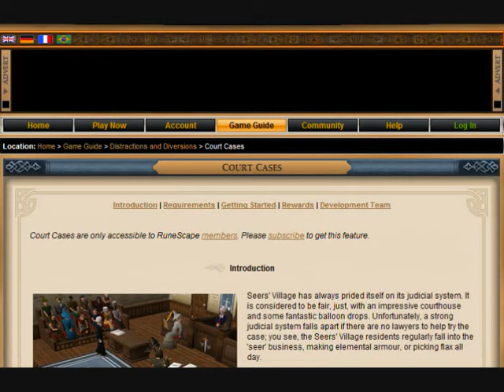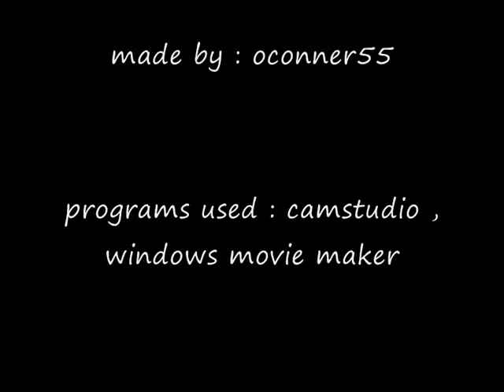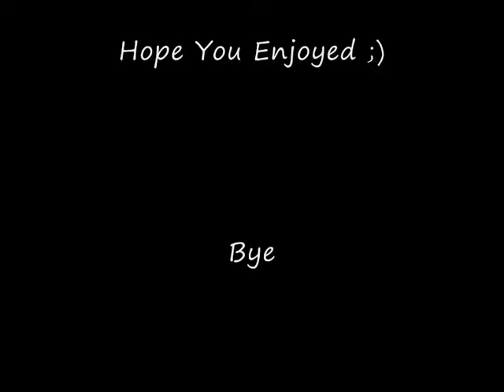Court Cases : Mugger (lvl: 6) VS Roger Murray (prosecute)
Introduction :

Seers' Village has always prided itself on its judicial system. It is considered to be fair, just, with an impressive courthouse and some fantastic balloon drops. Unfortunately, a strong judicial system falls apart if there are no lawyers to help try the case; you see, the Seers' Village residents regularly fall into the 'seer' business, making elemental armour, or picking flax all day.

Having shown rudimentary criminal law knowledge in the King's Ransom quest, the Seers' Village courthouse wants you back to help prosecute or defend their overflow of cases. They have an unusual method of summoning you, however; you will find court case summons when thieving, fishing, fighting or doing clue scrolls.

Requirements :

You will need to complete Kings' Ransom to receive court summons. To prosecute a court case, you need 65 Attack. To defend a case, you need 65 Defence. You may also find that a Ring of Charos comes in handy.

To receive a court case summons, you must have completed the Mugger (level 6) vs. Roger Murray court case. This acts as a tutorial, and you do not need a court summons to begin prosecuting or defending this case.

We've added a warning message if you attempt to drop expensive items.

We've fixed a problem where too many combination runes were being consumed by various spells to make POH tablets.

We've added a new custom graphics setting so that users with low memory can restrict their screen size when in resizable mode, to improve performance.

We're now returning Demo Mode to its original purpose, so it is currently not available to existing players (unless they already have a Demo Mode save state on their computer).

music (audioswap) :Animation - Workin harddd i guess
artist: Musicshake
genre: Soundtrack

i apologize for (possible crappy) music but i choose an audiotrack from the approven tracks in audioswap on youtube.

.com
i am just a player , not owner of runescape!!!